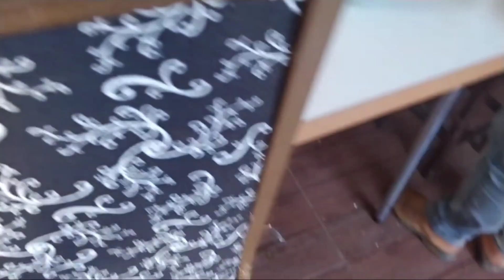Fazendo pamonhas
Fizemos pamonhas, a família toda envolvida nesse processo,apanha o milho corta retira as palhas ,separa as palhas, retira se os cabelos do milho,rala o milho ,as bezerras e a gaúcha gostaram muito dos restos,

Um verdadeiro dia em família, reunidos pra fazer uma das melhores comidas

Após o milho ralado ,passamos a massa na peneira, acrescentamos manteiga de leite aquecida ,açúcar queijo picado ,grosa ,uma pitada de sal,um pouco de fermento na hora de colocar na palha ,empalha como fizemos ,vem mais queijo ,tudo a gosto , queijo e mineiro andam juntos

Água quente e colocamos a pamonhas cozinhar

Bolinho de milho frito : receita de família

Milho ralado ,queijo ralado ,queijo em cubinhos,cebolinha,pitada de sal ,e um pouco de fermento tudo a gosto

Manteiga quente e lá vem uma delícia 😋😋

Terminamos de cozinhar já bem tarde
Angélica que não gosta de aparecer já acostumado com nossa rotina de gravar,esposa amada mãe em período integral ,logo logo vai tá gravando e fazendo receitas deliciosas, abraços a todos da família ver crescer fazenda